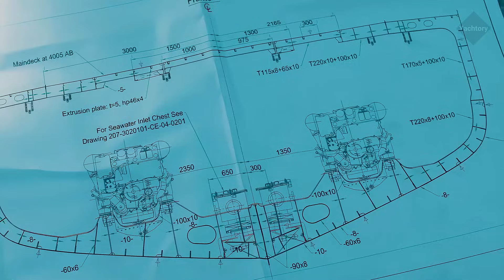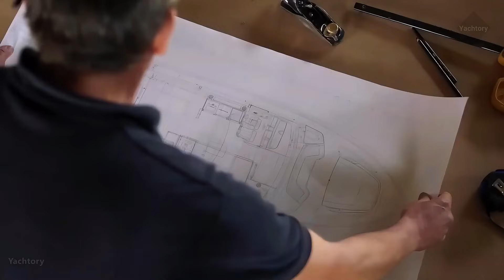China & Hong Kong Just Shocked the World With This Impossible Yatch project!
China and Hong Kong have just shocked the world with one of the most unbelievable engineering mega-projects ever built — the Hong Kong–Zhuhai–Macau Bridge. Stretching across the ocean, surviving typhoons, earthquakes, and some of the busiest shipping lanes on Earth, this bridge was once considered impossible.

In this video, we break down how China built this massive sea bridge, why it changed the map forever, and how it connects Hong Kong, Zhuhai, and Macau into one powerful mega-region. From underwater tunnels and artificial islands to record-breaking construction, this project proves why China dominates modern mega-engineering.china hong kong bridge, china shocked the world, hong kong mega project, hong kong zhuhai macau bridge, impossible bridge china, china mega bridge, world longest sea bridge, china engineering marvel, china infrastructure project, hong kong macau bridge update, china underwater tunnel bridge, greater bay area bridge, china future projects, mega projects china, world mega engineering, china transportation network

If you love mega projects, futuristic infrastructure, engineering marvels, and world-changing builds, this video will keep you hooked till the end.

🔔 Turn on notifications for more shocking mega-projects